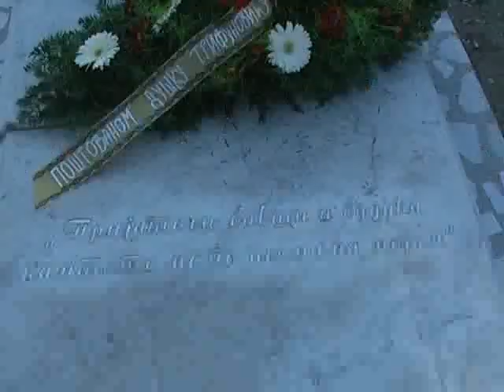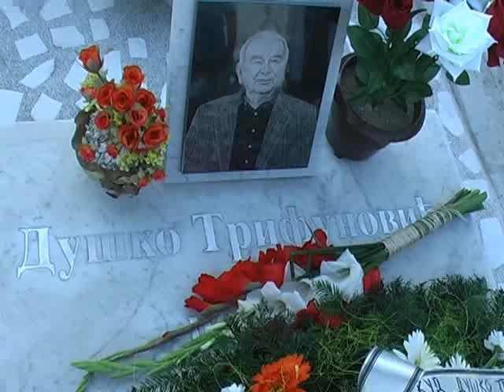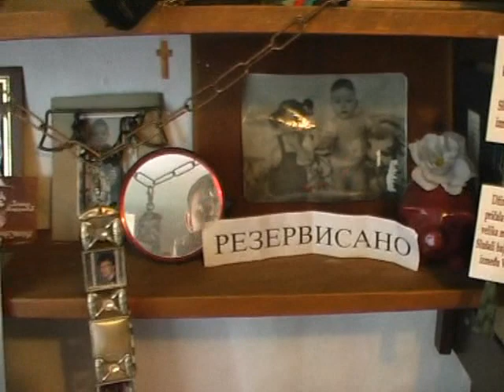Posjeta Brodjana grodu Duska Trifunovica na njegov rodjendan, Sremski Karlovci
Na Duskov rodjendan Brodjani su posjetili njegov grob uz njegove mnogobrojne prijatelje. Duskov grob se nalazi u Sremskim Karlovcima. Grod je nedaleko od Duskove kuce nekih 300 metara.